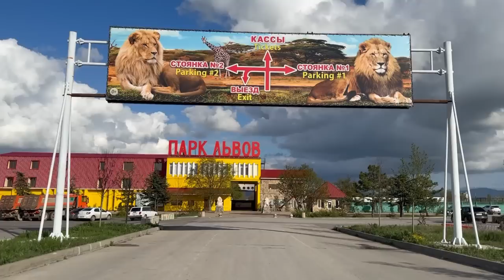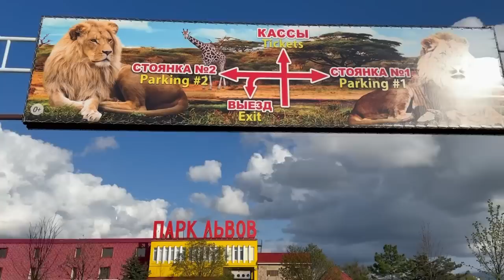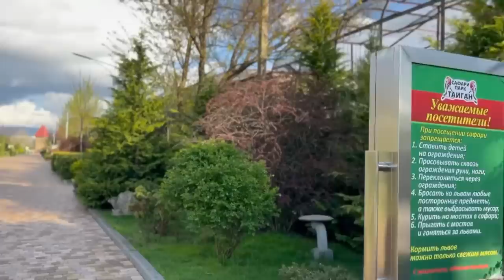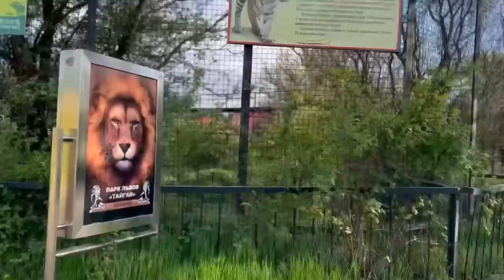Тайгану 11 ЛЕТ! Было - стало, какой был парк при открытии и как изменился сегодня???